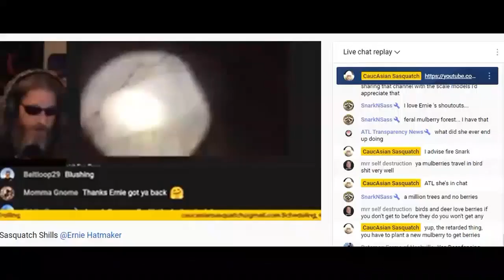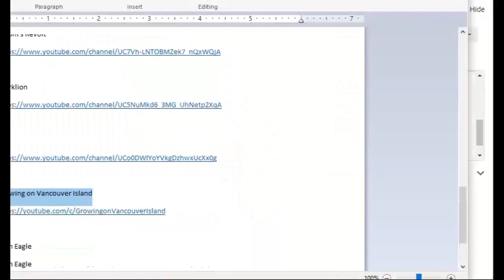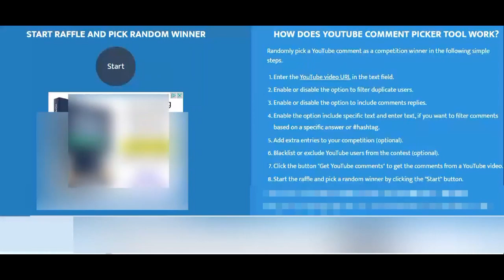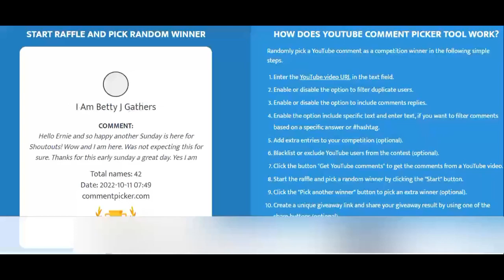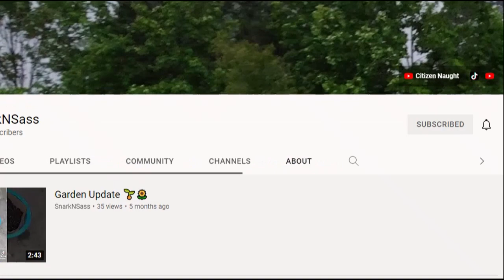The Drawings for the Caucasian Sasquatch Giveaway AND Sunday Shoutouts Giveaway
I'm late getting these drawings posted because I had to wait for my accountant to get back in office. (First world problems🤦🏾‍♀️)  So you notice there is a twist in the drawings...it wasn't intended, but what if you ever wanted to know what happens when I do a drawing where no one has email addresses in one of the drawings (you do you, boo boo), well...👀
Thanks everyone who participated.
Also thanks to @CaucAsianSasquatch for having me...on the show.😆